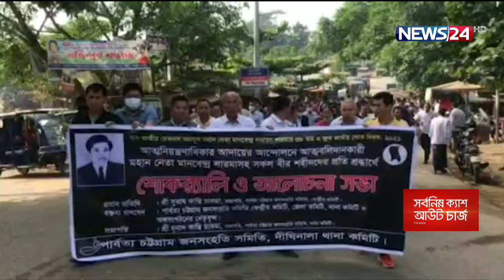দেশের বিভিন্ন ঘটনার টুকরো খবর 11Nov.21